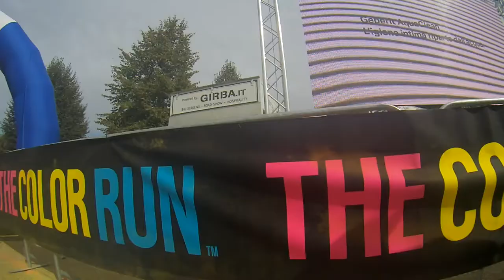THE COLOR RUN...TORINO 2017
SE NE AVETE L'OCCASIONE PROVATELO UNA VOLTA ...TROPPO BELLO!!
BELLA A TUTTI RAGA...Qui AGNO dalla magica terra delle due ruote... BUONA VISIONE E DIVERTITEVI !
Se vi può interessare vi lascio alcune info di :

►Attrezzatura
• Action cam tomtom bandit                          amazon
• Supporto adesivo regolabile                        amazon
• Coperchio obbiettivo impermeabile           amazon
• Microfono BOYA by LM20                            amazon
• Adattatore mic. tomtom orginale               sito tomtom
• MICRO SD SanDisk Ultra 128GB                 amazon
• Casco LS2
• Giacca REV-IT
• Guanti REV-IT

►Moto
• Beta rr 125 motard 4t 2008

130aaaaaa si VOLAAAAAA. MAGARI